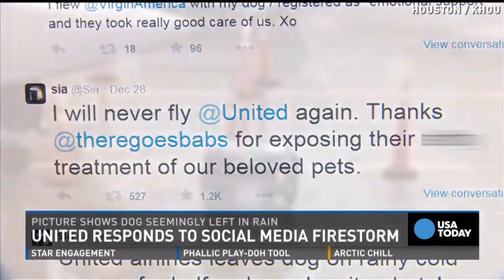Dog left on rainy tarmac by airline sparks outrage